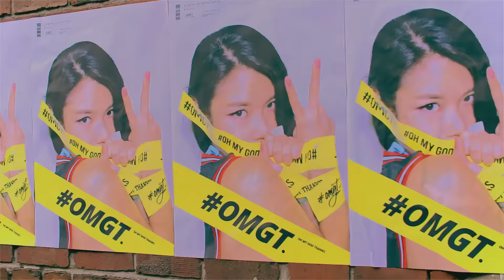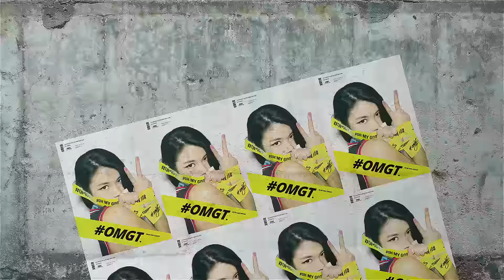MADTOWN 1st Digital Single Album 'OMGT' M/V [HD]